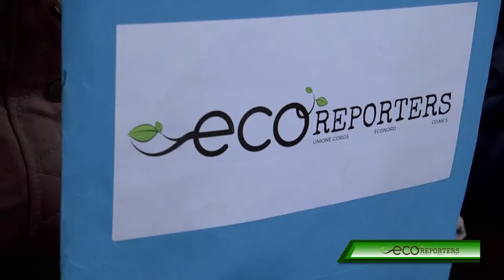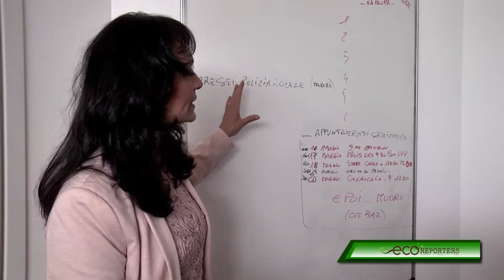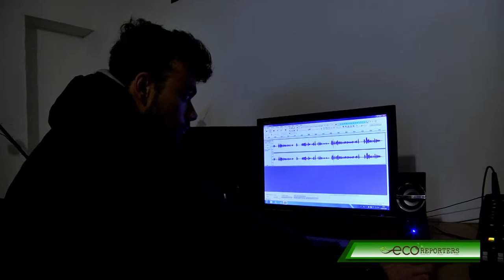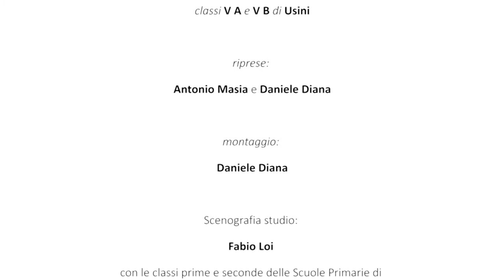La redazione di Muros in visita alla Redazione di Canale 12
Il servizio sulla visita alla redazione di Canale 12 a Sassari. Bella esperienza e un'accoglienza indimenticabile.

Redazione di Muros